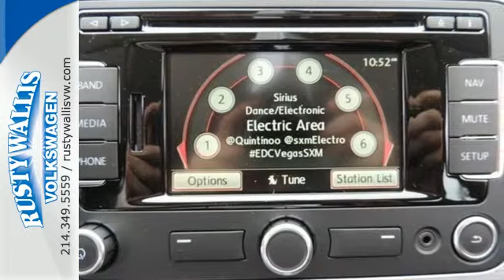2014 Volkswagen CC Dallas TX Garland, TX V140621 - SOLD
Year: 2014
Make: Volkswagen
Model: CC
Trim: Sport
Engine: 4 Cyl. 2.0 L
Transmission: Automatic
Color: Candy White
Interior: Black Leatherett
Stock #: V140621
Rusty Wallis Volkswagen means business! In a class by itself! Don't pay too much for the handsome car you want...Come on down and take a look at this gorgeous 2014 Volkswagen CC. Climb into this fantastic Volkswagen CC, knowing that it will always get you where you need to go, on time, every time. Come talk to us for the best deal.

Address:
12635 LBJ Freeway